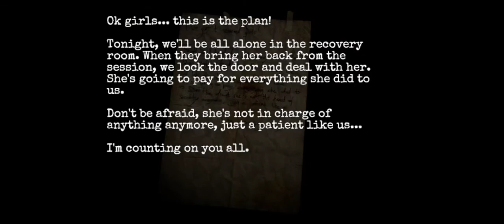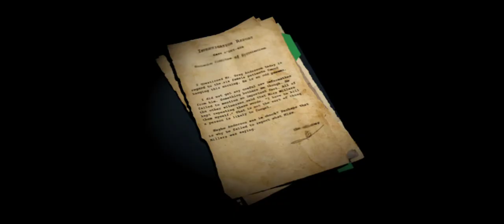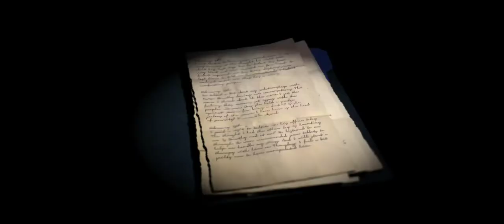Forgotten memories Part 4 - Music box Android gameplay